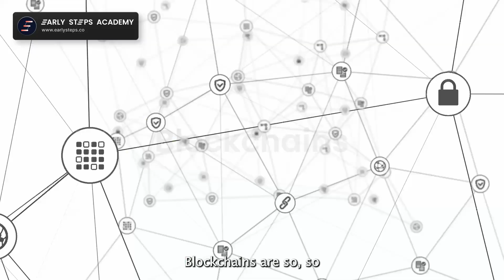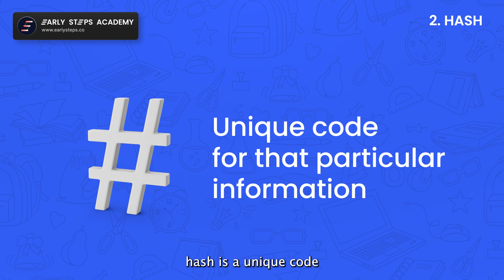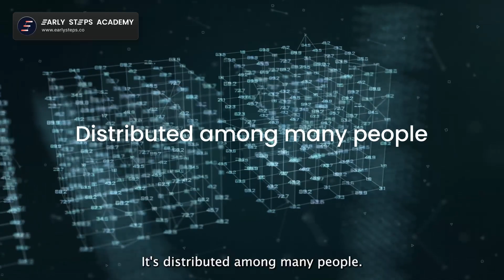What are Blockchains | Explained Series | Early Steps Academy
Ever wondered what this magical term "Blockchain" means and why the tech world is obsessed with it? In this video, Sneha explains how Blockchain works.

If you are a parent who is looking to make your child 10X Confident or a student between the ages 8-18 who wants to have the edge over your peers, schedule a Free Demo on our website.